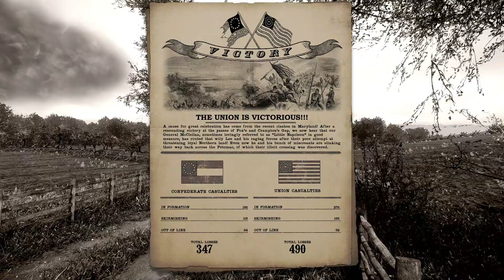War of Rights: Pompous *Crayons* [Grand Campaign]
Save a life! Please consider donating